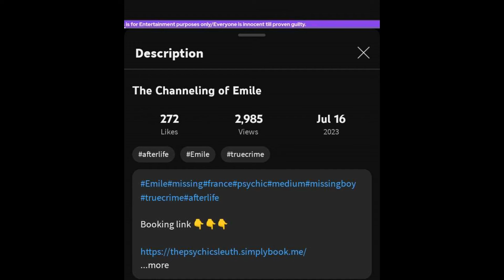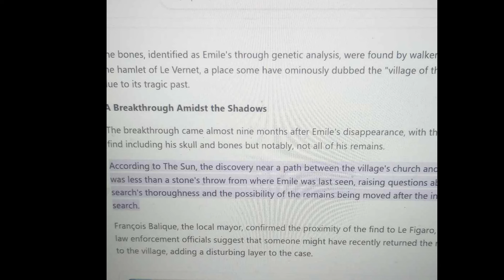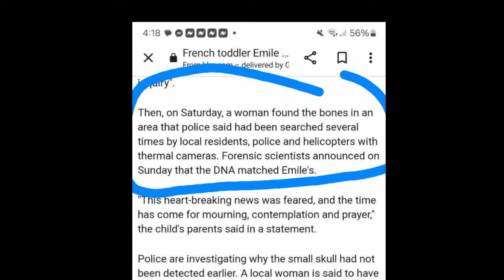Validation Video For Emile from French Alps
To learn about soul contracts check out Life to the afterlife - Tragedy by design Or our live about the afterlife.

All links

Healing gem studio,,👇👇

BOMB MERCH 👇👇
Shirts-

Wish list

Pateron-